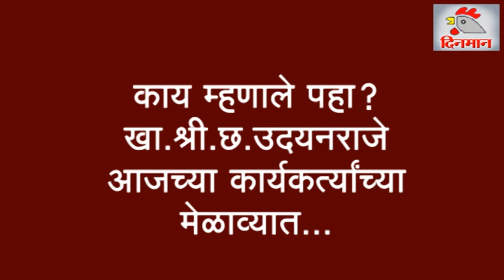काय म्हणाले पहा ? खा.श्री.छ. उदयनराजे भोसले आजच्या कार्यकर्त्यांच्या मेळाव्यात....